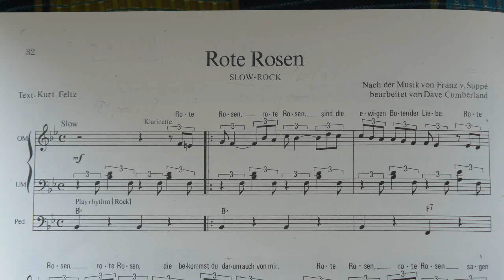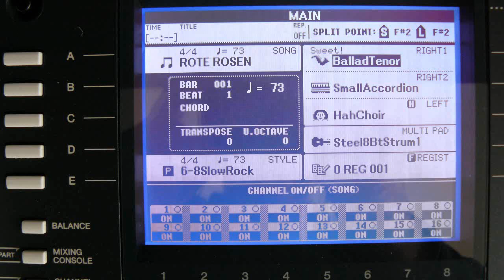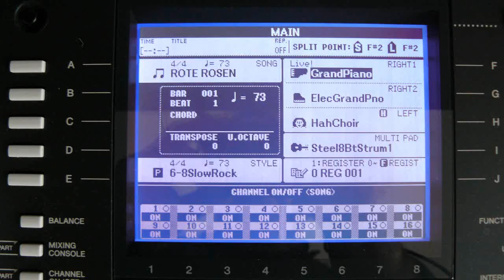Rote Rosen, PSR s710